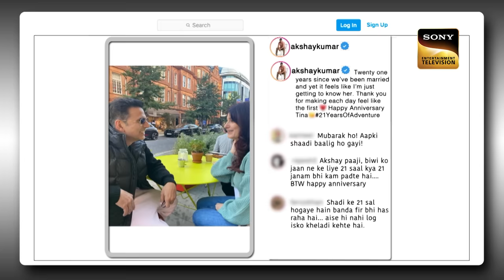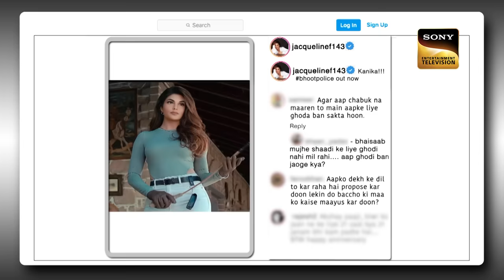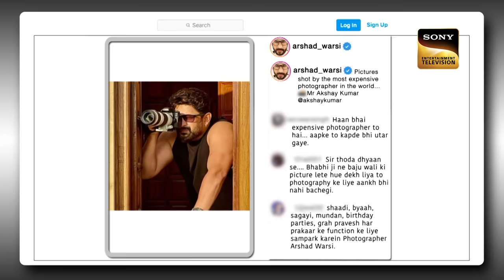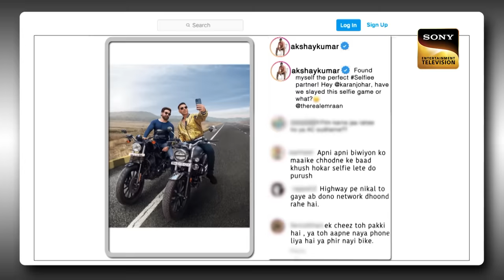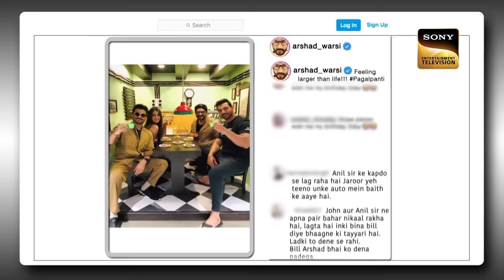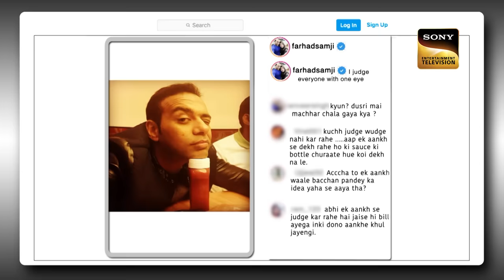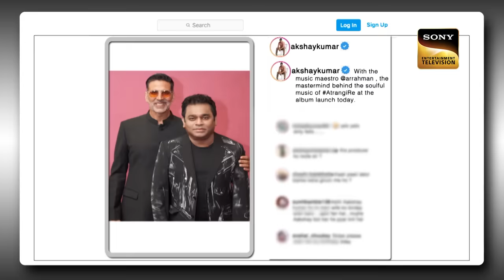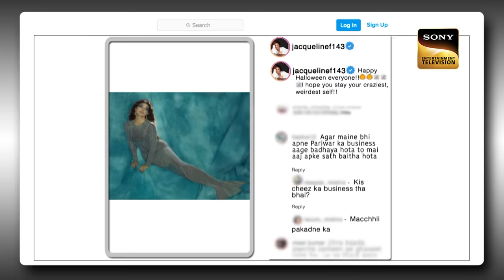Akshay ने बताया Holi मनाने के अलग अलग तरीके | The Kapil Sharma Show S2 | Holi Special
Akshay Kumar, Jacqueline Fernandez, and Kriti Sanon are guests for this episode to promote their film, Bachchhan Paandey. Kapil and Akshay discuss the most bizarre Holi celebrations. In doing so, they ensure their puns keep everyone engaged and entertained.

Guests - Akshay Kumar, Jacqueline Fernandez, and Kriti Sanon
Episode - 237